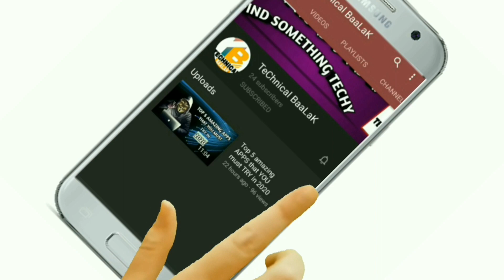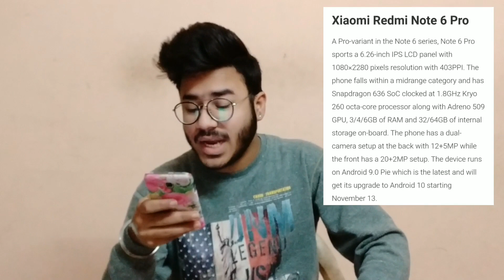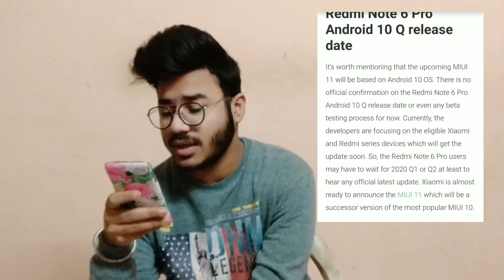Will Redmi NOTE 6 PRO stops at android version 9 ??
Namaskar dosto!

Dosto aaj ki video mai mene redmi note 6 pro k android version k bare me aur kuch specification ke bare mai baat ki h ki REDMI NOTE 6 PRO mai android version 10 ayega ki ni..

To dosto milte h agli video mai tb tk ke liye